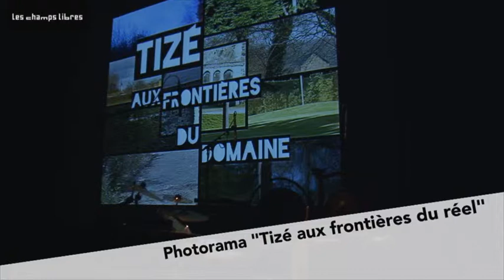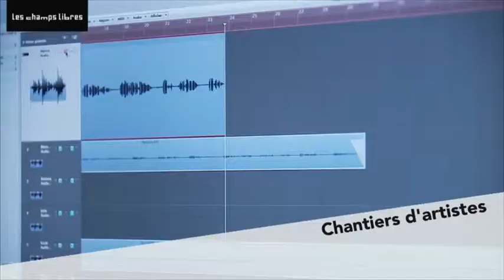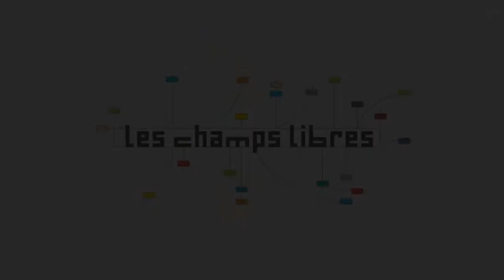A travers champs - Au bout du plongeoir - Les premiers dimanches - Les Champs Libres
Résumé en vidéo d'A travers champs de la compagnie Au bout du plongeoir lors des premiers dimanches des Champs Libres (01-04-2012) à Rennes.